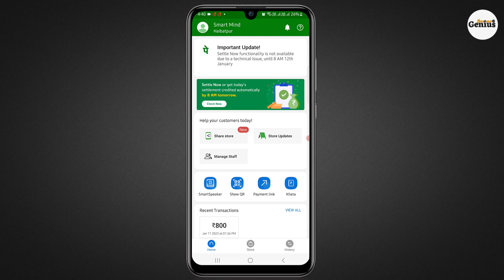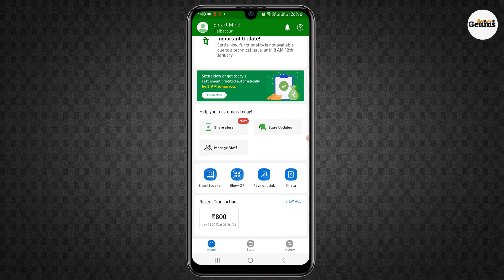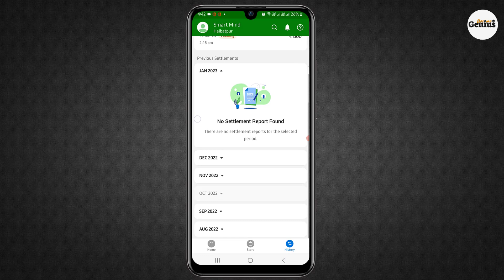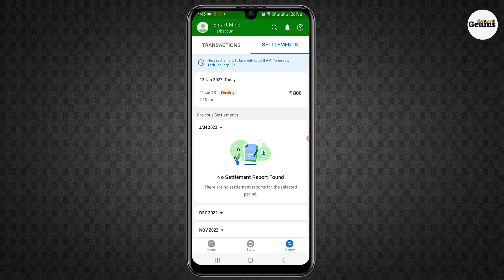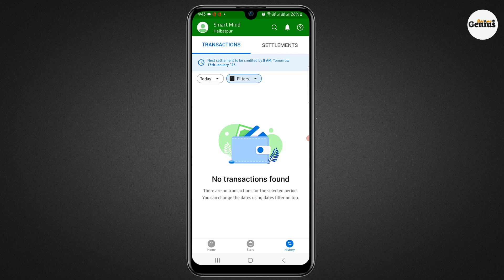phonepe business ka paisa bank me kaise bheje phone pe business app se paise kaise transfer kare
aaj ke is video me main aapko detail me bataunga kaise phonepe business app se paisa automatic settlement hota hai kaise phonepe business wallet ke paise ko bank me transfer kar skate hai. agar aapke phonepe business wallet me amount hai to usko kaise aap apne bank me transfer kar sakte hai is video  me detail me bataunga so lets start right now.

Video Title : phonepe business ka paisa bank me kaise bheje | phone pe business app se paise kaise transfer kare